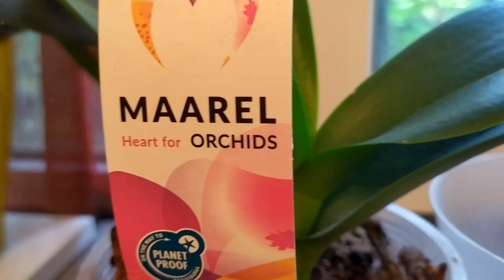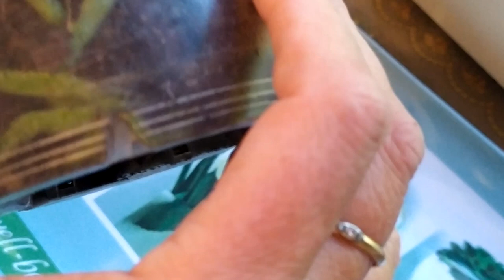срочная пересадка орхидеи чтобы её не потерять.urgent orchid transplant so as not to lose it.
Экзотическая орхидея с нежными цветами — настоящее украшение домашнего сада. На первый взгляд хрупкая, нежная, она неприхотлива в росте. Главное — знать, как правильно ухаживать за растением. Нужно внимательно подходить к вопросу пересадки орхидеи. Это непривычное для наших широт растение, поэтому ему необходим особенный уход.

В цветочных магазинах чаще всего продаются орхидеи фаленопсисы. Они относятся к эпифитам — представителям флоры, которые селятся на других растениях. Такая особенность роста связана с условиями обитания цветов. Жительницам тропических лесов приходится селиться на деревьях, поскольку только так они могут получать достаточно солнечного света. Ведь сквозь густые кроны свет почти не достигает поверхности земли. Фаленопсисы оплетают корнями ветви деревьев. Корни фотосинтезируют, впитывают влагу, обеспечивают цветы необходимыми питательными веществами.

Когда у вас дома появляется орхидея, нужно учитывать особенности ее природы, чтобы обеспечить ей правильный уход. Как пересадить орхидею и правильно ухаживать за ней. Здесь нет никаких сложностей. Выполняйте поэтапно нехитрые шаги и тогда у вас дома будет цвести нежная красавица.This exotic orchid with delicate flowers is a real decoration of the home garden. At first glance, fragile, delicate, it is unpretentious in growth. The main thing is to know how to properly care for the plant. You need to carefully approach the issue of orchid transplantation. This is an unusual plant for our latitudes, so it needs special care.

In flower shops, Phalaenopsis orchids are most often sold. They belong to epiphytes - representatives of the flora that settle on other plants. This growth feature is associated with the living conditions of flowers. Inhabitants of tropical forests have to settle in trees, because only in this way they can get enough sunlight. Indeed, through the dense crowns, light almost does not reach the surface of the earth. Phalaenopsis braid tree branches with roots. The roots photosynthesize, absorb moisture, and provide the flowers with essential nutrients.

When an orchid appears in your home, you need to take into account the peculiarities of its nature in order to provide it with proper care. How to transplant an orchid and properly care for it. There are no complications here. Follow the simple steps in stages and then a delicate beauty will bloom in your home.